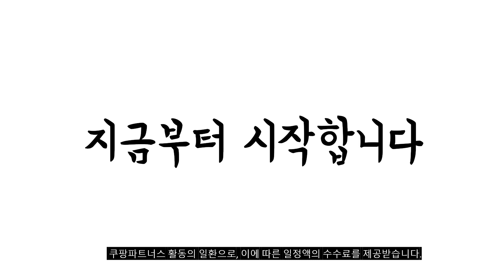2023년 여성숏패딩 판매 추천순위 BEST10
❤️❤️❤️ 여성숏패딩 구매 가격 평점 리뷰 정리해 봤어요! ❤️❤️❤️
[00:06]
10위. 하이넥 퀄팅 누빔 레이어드 집업 여성 숏 [32,500원]

[00:11]
9위. ANYOU 트렌치 코트 겨울 여성코트 루즈핏 코트 [37,900원]

[00:17]
8위. 넉넉한 오버핏 누빔 패딩점퍼 /퀼팅점퍼 /깔깔이 /숏패딩 [19,800원]

[00:22]
7위. COSYEVNO 숏패딩 루즈핏 코트 패딩 여성 딩점퍼 [19,800원]

[00:28]
6위. ANYOU 남녀공용 겨울 경량 패딩점퍼 데일리룩 웰론 [52,800원]

[00:33]
5위. ANYOU 여성용 겨울 숏 라운드넥 코트 패션 [49,900원]

[00:39]
4위. 여성용 경량패딩 점퍼 루즈핏 숏패딩 아우터 겨울 [19,720원]

[00:44]
3위. ANYOU 여성 쇼트 볼륨감 핏점퍼 패딩 두툼한 [38,900원]

[00:50]
2위. ANYOU 여성 캐주얼 후드 패딩 점퍼 아웃도어 [57,800원]

[00:55]
1위. ANYOU 여성 빅사이즈 루즈핏 경량 패딩 캐주얼 [38,700원]